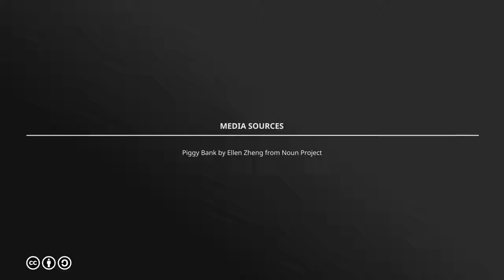Pouches in the US